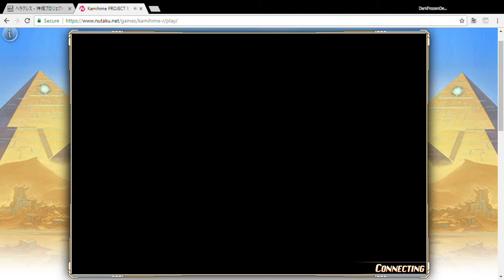Kamihime PROJECT R - Thunder Accessory Rank 4 Extra Run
Did it before with no deaths, but the boss wanted to target the ONE girl without extra defenses (even Joan has it with burst). Still no elixir clear, and SSR Cybele speeds this up A LOT...